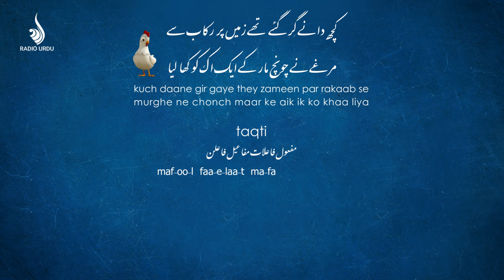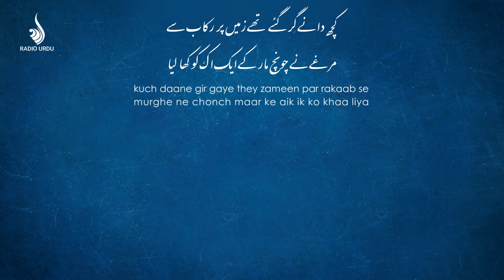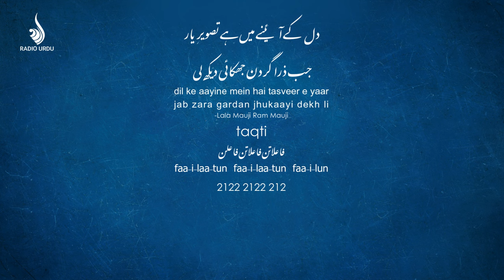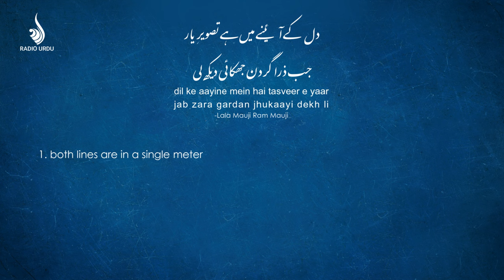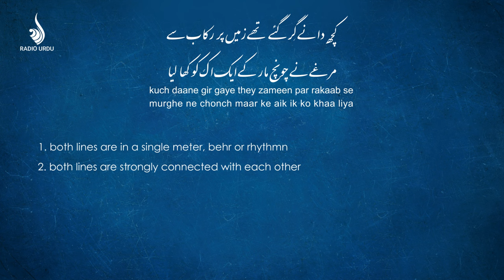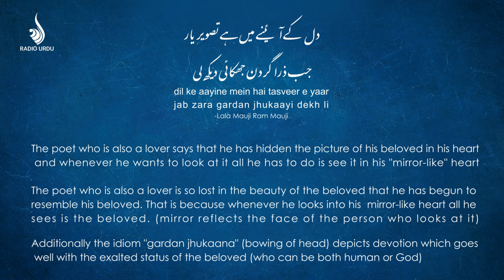Urdu Shayari Unlocked - EP01 - Depth & Meanings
Learn the basics of Urdu poetry with Afeef Seraj & Babar Imam.